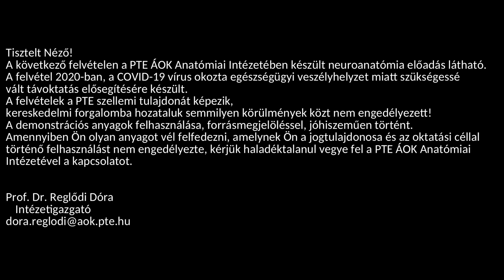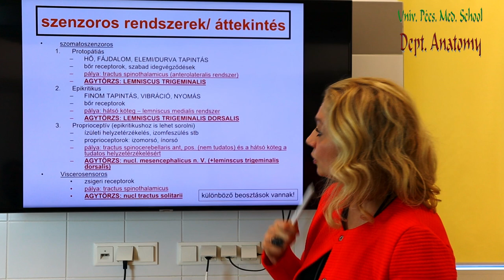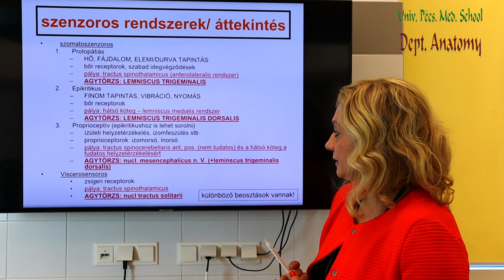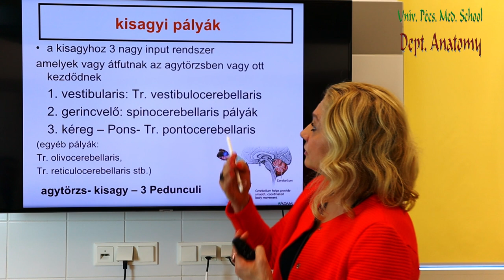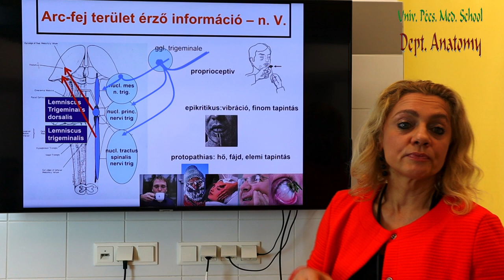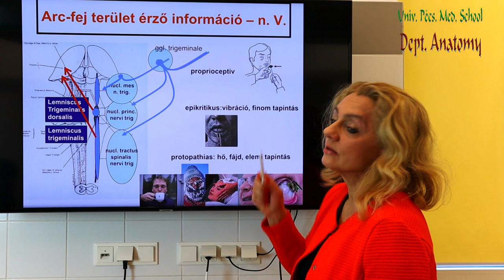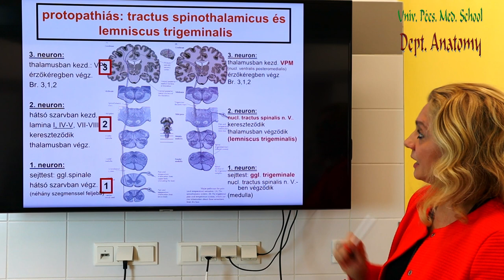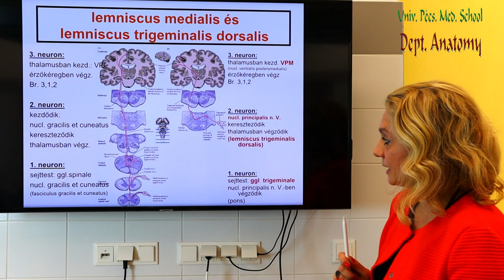6. hét: Agytörzsi pályák reflexek - I. rész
Dr. Reglődi Dóra
6. heti neuranatómia előadás